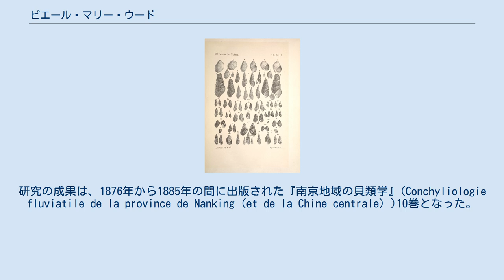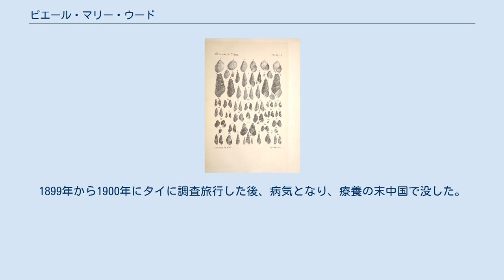ピエール・マリー・ウード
イル＝エ＝ヴィレーヌ県出身の人物
在中国・フランス人
ピエール・マリー・ウード ピエール・マリー・ウード（Pierre Marie Heude、1836年6月25日 – 1902年1月3日）は、フランスの宣教師、動物学者である。
中国で宣教し、貝類などの収集研究を行った。
 イル＝エ＝ヴィレーヌ県のフージェールで生まれた。
1856年にイエズス会に参加し、1867年に叙階された。
翌年中国に宣教師として派遣された。
南京、上海で活動した。
宣教の一方、東アジアを旅して、自然科学の研究にも従事した。
研究の成果は、1876年から1885年の間に出版された『南京地域の貝類学』(Conchyliologie fluviatile de la province de Nanking (et de la Chine centrale) )10巻となった。
外務大臣ドルーアン・ド・リュイス (Édouard Drouyn de Lhuys)の意向を受けて、1868年に上海に自然史博物館を設立し、当時中国最大の博物標本のコレクションを作り上げた。
1873年から1874年に著名な博物学者、アルマン・ダヴィドやロバート・スウィンホーもこの博物館を訪れた。
上海南西部の徐家匯に設立された博物館は「徐家匯博物館」と命名されたが、20世紀になって震旦大学の施設となり、「震旦博物館」となった。
 主な研究分野は貝類学であったが、ミンドロスイギュウ(Bubalus mindorensis )やカオナガリス属(Dremomys)などの哺乳動物の記載者となっている。
1899年から1900年にタイに調査旅行した後、病気となり、療養の末中国で没した。
 『Fleuve Bleu谷の陸産貝類ノート』("Notes sur les mollusques terrestres de la Vallée du Fleuve Bleu")の図版